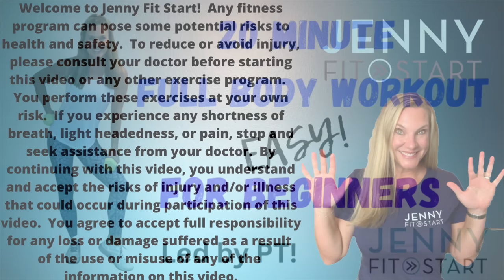20 minute EASY Full Body Workout for BEGINNERS!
This is a 20 minute full body workout, including 10 min cardio and 10 min strengthening.  It's slow and easy to follow.  This is designed for beginners.  You will just need a pair of hand weight for this workout. This video is made by Jenny McClendon, MS, licensed Physical Therapist with over 30 years experience.  ENJOY!

**If you would like to order my JENNY FIT START shirt in pink, gray, or yellow (or any other JENNY FIT START shirts/sweatshirts/etc.), please visit this
**The store will stay open for a certain time frame - check out the link to see when it closes!

If you would like my E-book (on my 5 tips to get rid of joint pain) and haven't received it yet, please click this link - it's FREE

If you enjoyed this video, or would like to view it without the mid-roll ads, I think you would LOVE to become a member of my channel membership group, called "Jenny's Fit Bunch"  where you get weekly chats with Jenny, weekly live one hour videos with Jenny, weekly themed personal training videos with Jenny, weekly nutrition videos, weekly healthy recipes, and no mid roll ads! Best deal around with a licensed Physical Therapist who specializes in seniors and beginners!  Click link below to join!

Welcome to Jenny Fit Start! Any fitness program can pose some potential risks to health and safety. To reduce or avoid injury, please consult your doctor before starting this video or any other exercise program. You perform these exercises at your own risk. If you experience any shortness of breath, light headedness, or pain, stop and seek assistance from your doctor. By continuing with this video, you understand and accept the risks of injury and/or illness that could occur during participation of this video. You agree to accept full responsibility for any loss or damage suffered as a result of the use or misuse of any of the information on this video.